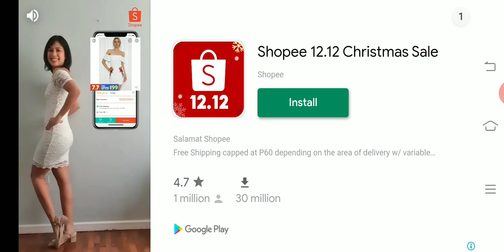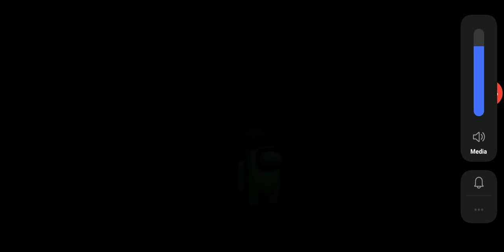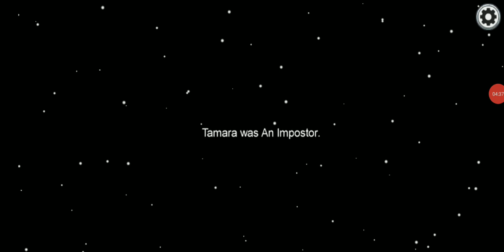Among us | Episode #4